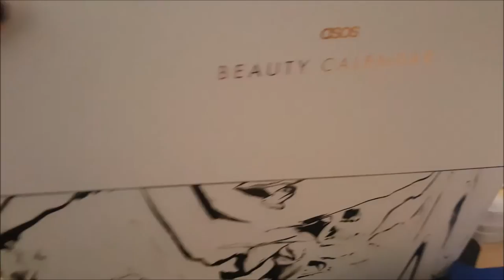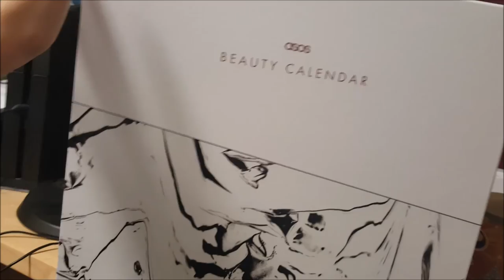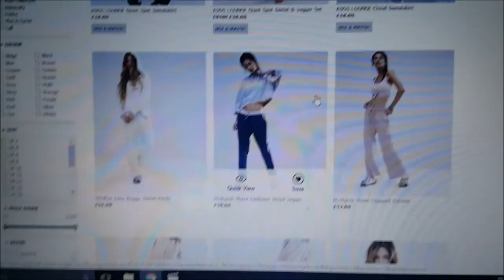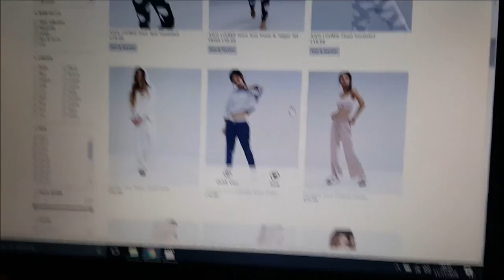Weekly Vlog: #15 ANNIVERSARY, WALKIES & CHATS